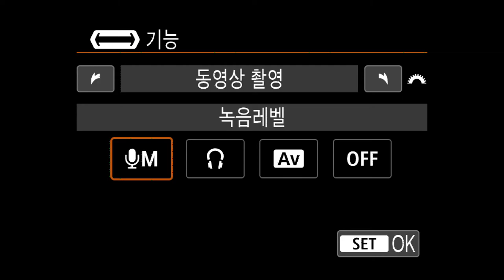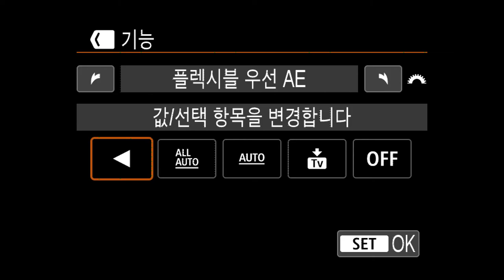Canon EOS R M fn setup